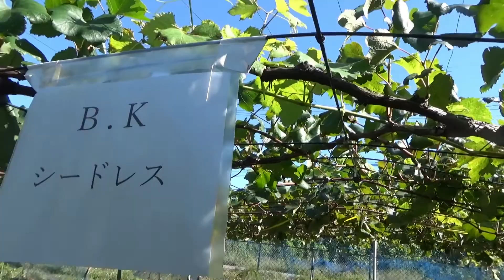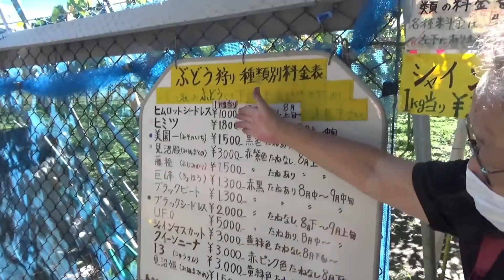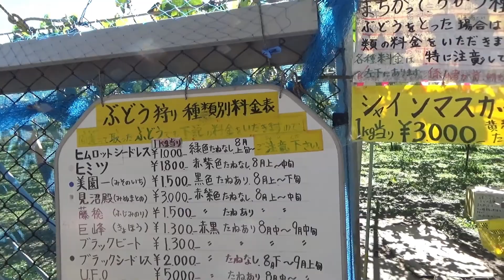【ぶどう狩り】流行りのシャインマスカット食べてきた【巨峰】